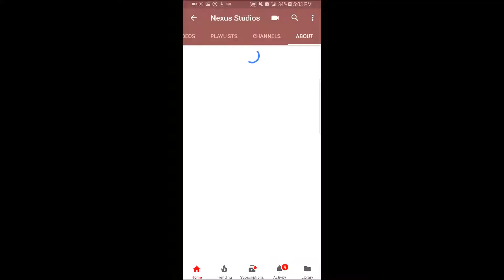Stupid Saturdays I COD WW2 I REEEEEEEEE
Nexus Studios is a Studio for you !

Make sure to have a example of your content to show us!

Social Media Links!
Any music used in our videos do not belong to us and all rights go the Great content Creators who composed the music we use!
Link:
Make sure to sub To all our great content creators!